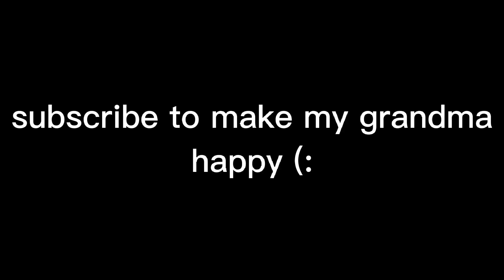I PLAYED GORILLA TAG WITH MY GRANDMA (grandma involved)